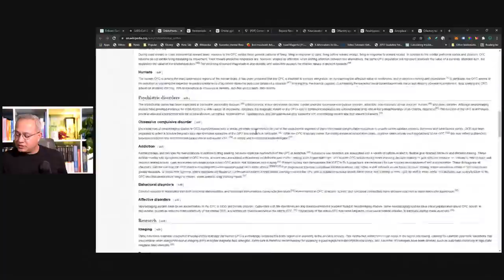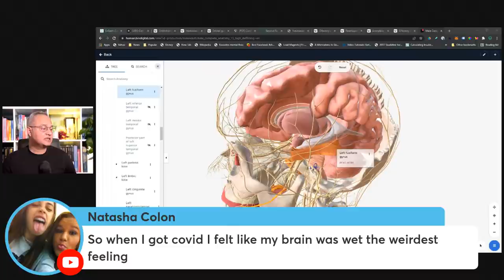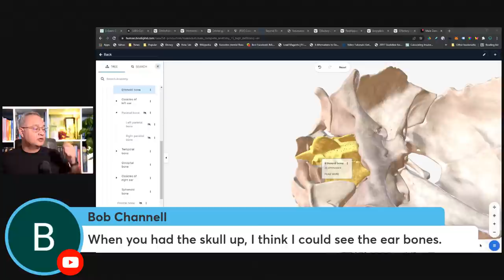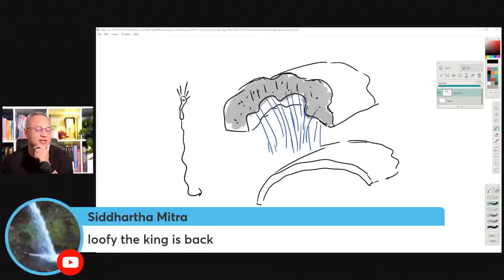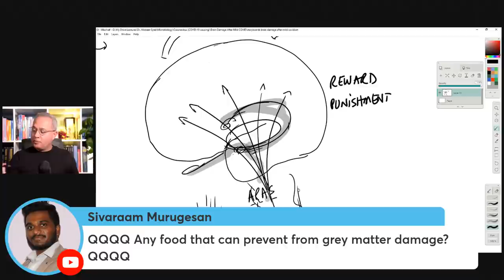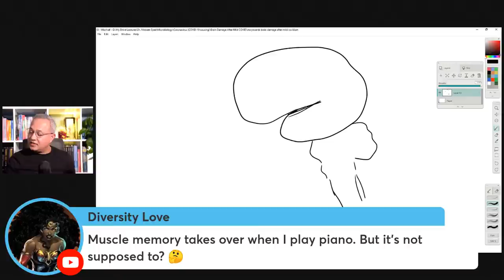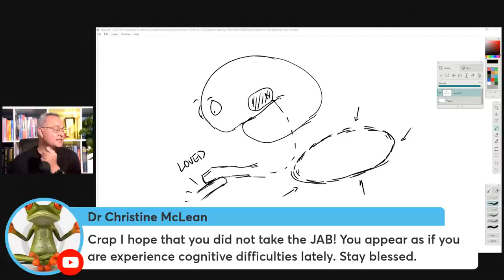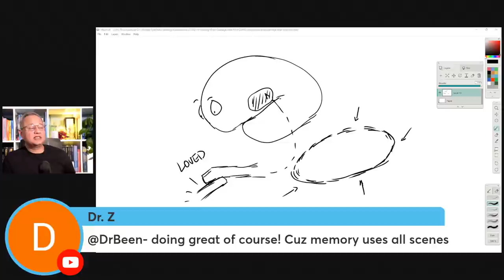Discussion for Brain Size Reduction After Mild COVID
In this disturbing study from Oxford University UK the researchers found global brain size reduction in patients with mild COVID. Let's review the abstract.

URL list from Monday, Mar. 14 2022

SARS-CoV-2 is associated with changes in brain structure in UK Biobank | Nature

[PDF] Connections of the Human Orbitofrontal Cortex and Inferior Frontal Gyrus. | Semantic Scholar

Beyond Reversal: A Critical Role for Human Orbitofrontal Cortex in Flexible Learning from Probabilistic Feedback | Journal of Neuroscience

Neuroanatomy Online: Lab 11 - The Limbic System - Cortical Areas of the Limbic System